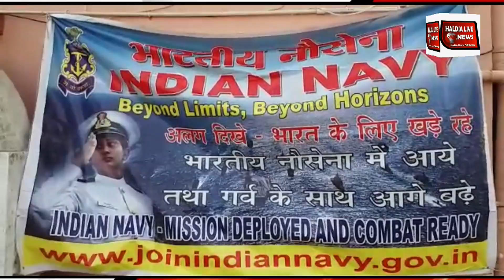ভারতীয় নৌসেনার উদ্যোগে ফ্রি মেডিকেল ক্যাম্প অনুষ্ঠিত হলো দীঘা মোহনায় I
ভারতীয় নৌসেনার উদ্যোগে দীঘা ফিশারমেন এন্ড ফিশ ট্রেডার্স এসোসিয়েশনের সহযোগিতায় কমিউনিটি ইন্ট্রোডাকশন প্রোগ্রাম ও ফ্রি মেডিকেল ক্যাম্প অনুষ্ঠিত হলো দীঘা মোহনায়